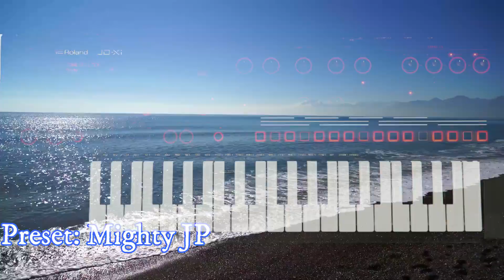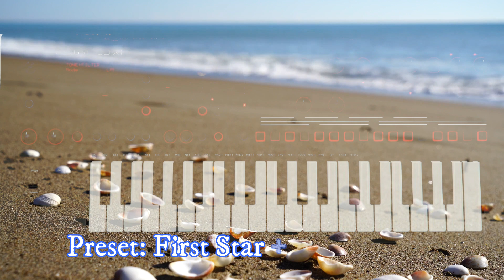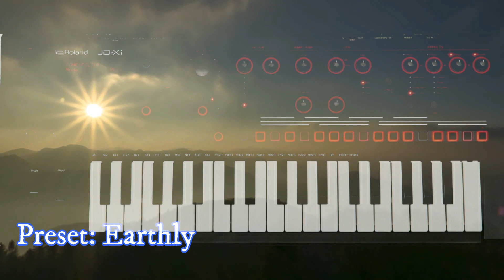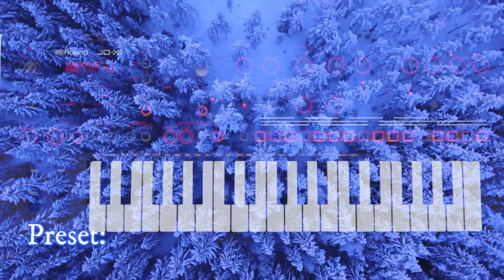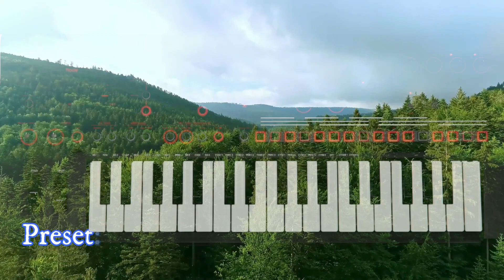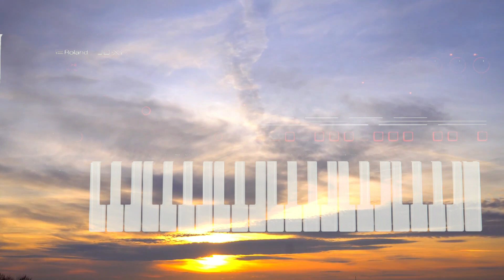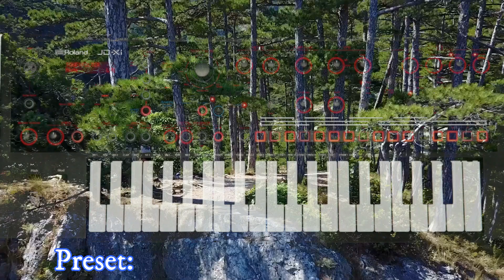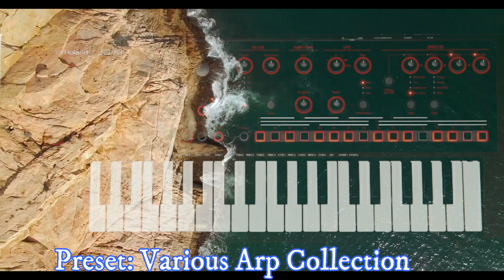Roland JD-XI "Organica" 40 Presets and Sequences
Welcome to the world of Organic Sounds where different particles are combined in a single whole.

JD-XI is one of the complex & deep machines with great potential, affordable price & compact size from the Roland's modern range.

By Nick Klimenko aka Chronos, a creator of "Organica" for Waldorf Blofeld & "WS Universe" for Korg Wavestation.

40 organic presets & sequences ready to breathe new colors into your music and inspire creativity.

Every patch of our soundset is musical & can be immediately used in your tracks & production.

Inside the pack:

Leads
Basses
Arps
Sequences
Polys
Pads
Strings
Plucks

Instructions of How To Load are inside the pack.
Enjoy and may the music come with you!